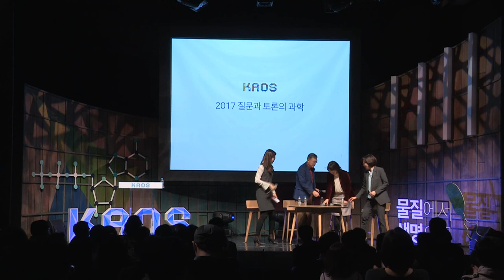[강연] 리보핵산 : 최초의 생명물질로부터 메신저까지 (4) _ 김빛내리 교수 | 2017 봄 카오스강연 '물질에서 생명으로' 3강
김빛내리 교수는 유전조절 물질인 마이크로알엔에이(microRNA)의 생성과정을 밝혀 분자세포유전학 발전에 크게 기여하였다. 줄기세포와 암세포에서 마이크로알엔에이를 발견하고 그 기능을 규명함으로써, 줄기세포와 암에 대한 이해를 높이기도 하였다. 이번 카오스 강연을 통해 김빛내리 교수와 함께 생명의 근원이 되는 RNA에 대하여 알아보자.

■ 강연자 : 김빛내리(서울대 생명과학과 교수)
■ 패   널 : 강창원(카이스트 생명과학과 명예교수),
정선주(단국대 생명융합학과 교수)